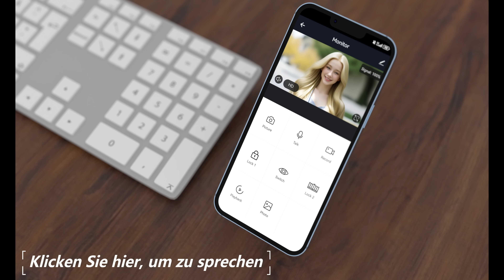Mathfel 2 Draht BUS IP für Einfamilienhaus Full HD, mit 170 Grad Kamera